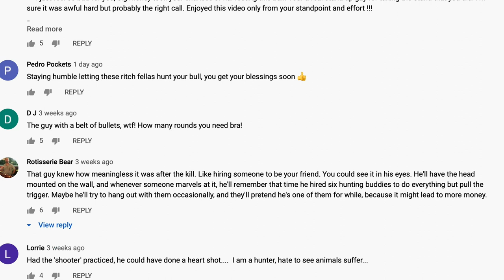Record Elk Taken in Arizona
A record breaking elk was taken in Arizona, likely beating the State record, by the Governor's Tag filmed and pushed out by @Rogue Outdoorsmen. A completely legal hunt. So why all the hate? The video has skyrocketed in views (close to 150k by the time this video airs), and has also skyrocketed in the amount of comments by hunters, on why this is not a hunt. So what's the deal? Here's the truth ...

Embedded video footage of elk and elk hunt filmed and produced by @Rogue Outdoorsmen

Welcome to Blood Origins. We’re a non-profit organization, bringing unique storytelling and conservation together to change not only how hunting is viewed, but also how we fund conservation programs around the world more efficiently and effectively. This is a story about conveying the truth about hunting. Our WHO, WHY and WHAT. In 2016, Blood Origins set out to tell stories about hunters. It was founded on a deep love for family, our culture, and for hunting. Love that is shared amongst other hunters, outdoorsmen and women, and wildlife conservationists, across the world. All with their own unique story. We began a narrative that truly represents the HEART of HUNTERS. An authentic story that focuses on the symbiotic relationship between hunters and nature. A platform that wasn’t about “self”, but about ensuring future generations enjoy the same beauty, adventure and wonderment of our wild. We want to ensure that our children have their own stories to tell.
Can you support Blood Origins at $2.99/month? Consider giving a tax-deductible donation.